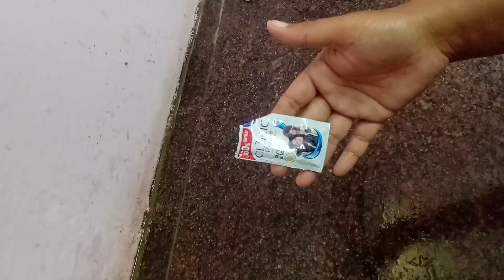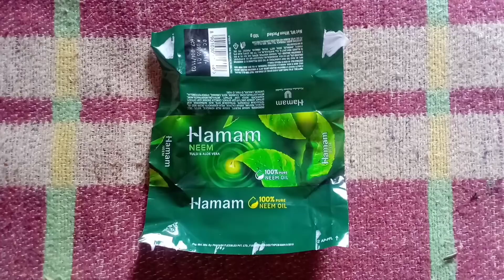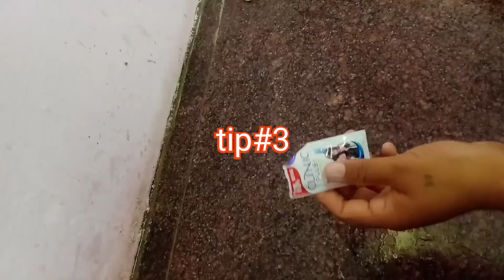தினமும் தூக்கி எறிகிற பொருள்கள் இவ்வளவு டிப்ஸ் யூஸ் ஆகுதா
தூக்கி எறிகிற பொருள்கள் இவ்வளவு டிப்ஸ் யூஸ் ஆகுதா

இது தெரிந்தால் இனிமே இந்த பொருட்களை தூக்கி எறிய மாட்டீர்கள்